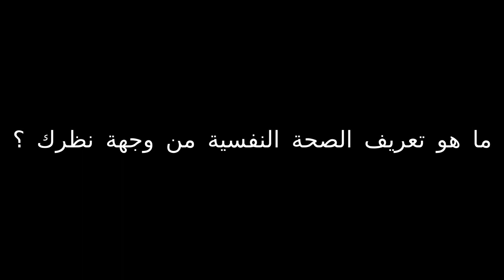تعريف الصحة النفسية ( 1 )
مقدمة بسيطة لمشكلة تعريف الصحة النفسية